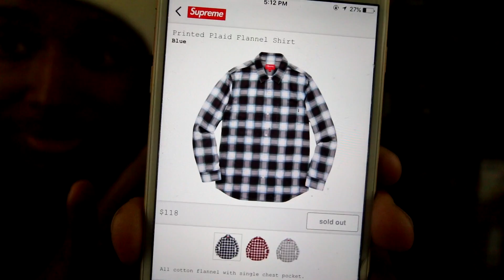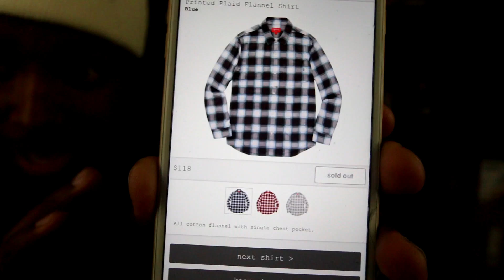BUYING SOME NEW SH*T! NEW MALL PICKUPS AND MORE!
Issa New Pickup..

-SONGS-